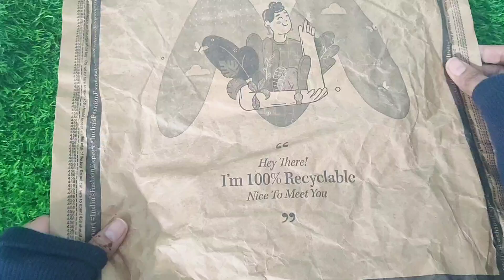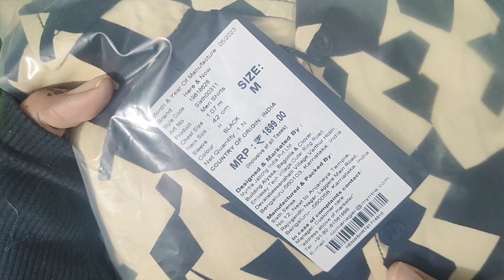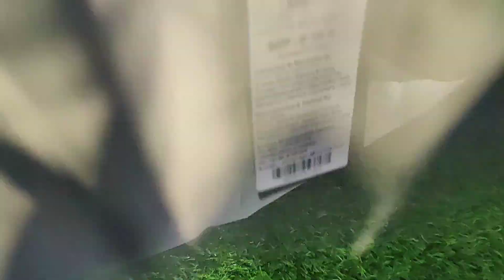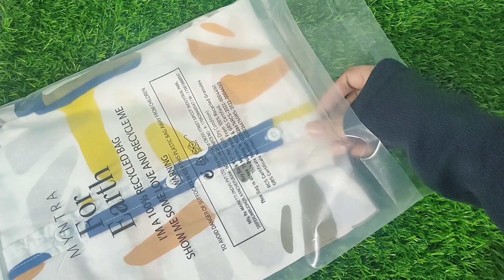Collaboration| Mens Branded Shirt| Unboxing Vedio| Ayesha Nazneen